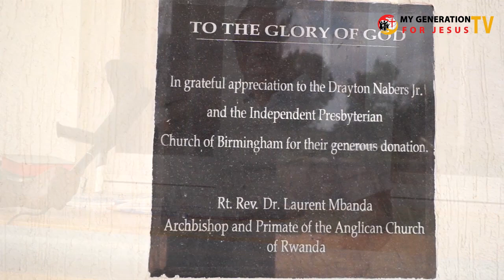Burya intumwa zize amashuri menshi! Sobanukirwa impamvu nta mukozi w'Imana ukwiye kuyobora atarize.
Yesu ashimwe!
 Uyu munsi twaganiriye na  Rev. Prof Viateur NDIKUMANA.
Niba hari icyo ushaka gusangiza umunryango nyarwanda, cyawufasha guhinduka no kumenya Imana; Duhamagare cg utwandikire kuri Tel: .